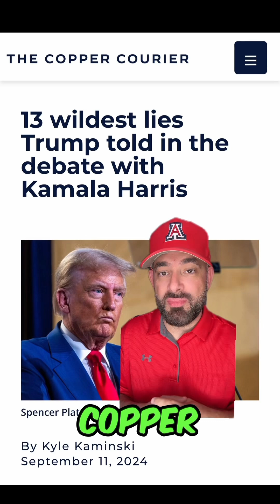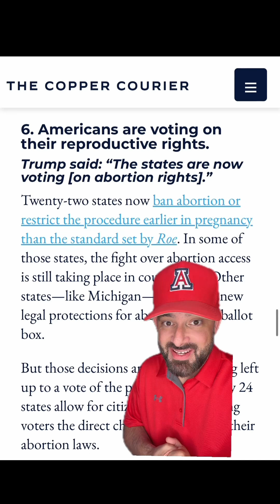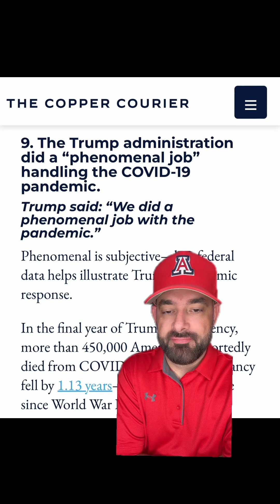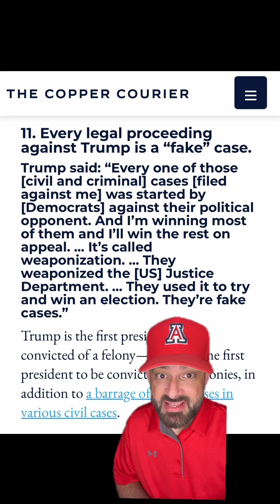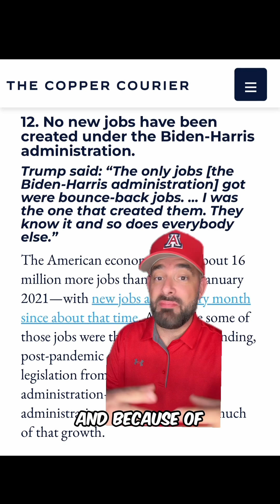13 Top Donald Trump Lies REVEALED 👀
It’s been just over a week since the debate, and it feels like a month.

The Trump team wants to move on, which is exactly why we shouldn’t.

Post supported by @CourierNewsroom and @coppercourier